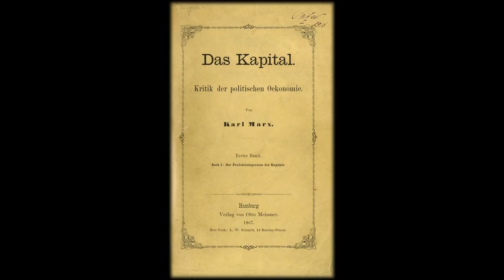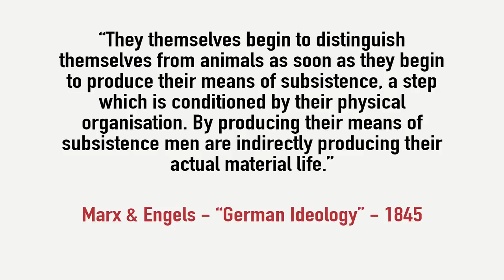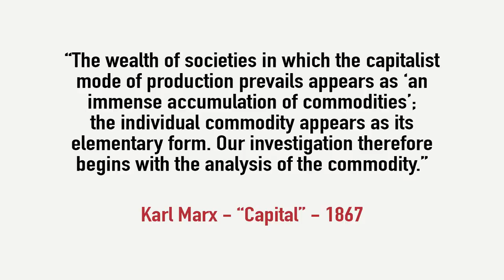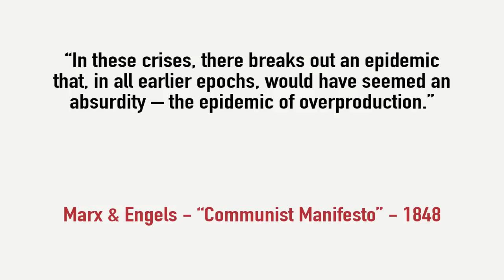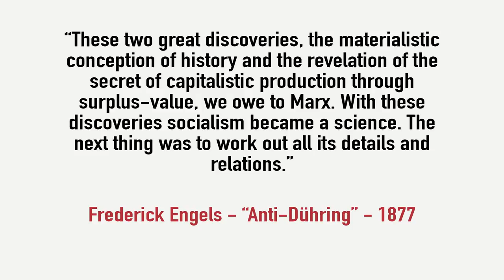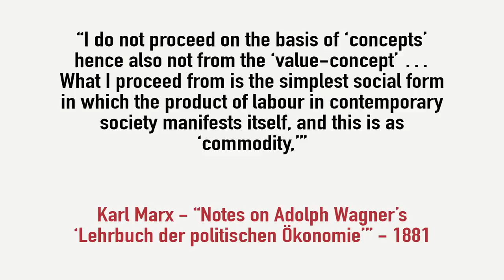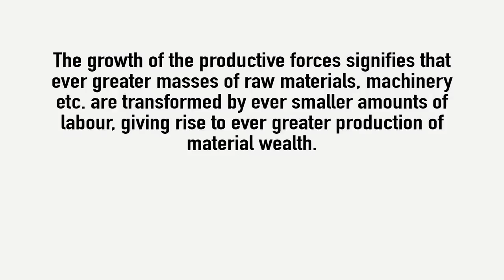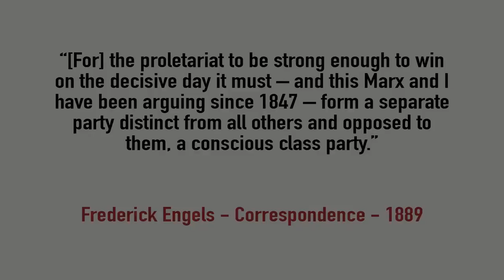Nick Beams: The contemporary relevance of Karl Marx, 200 years since his birth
Nick Beams is a member of the international editorial board of the World Socialist Web Site, and a leading member of the Socialist Equality Party in Australia.  This lecture was given at Sydney's University of New South Wales on October 3, 2018.